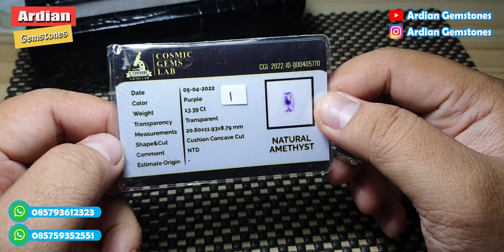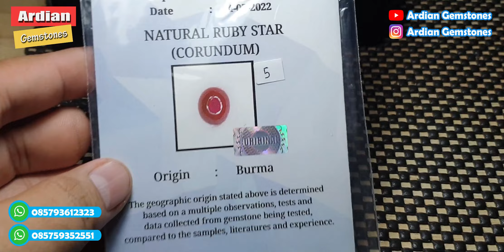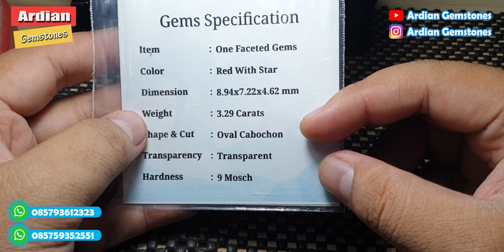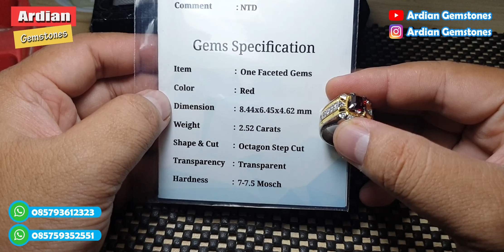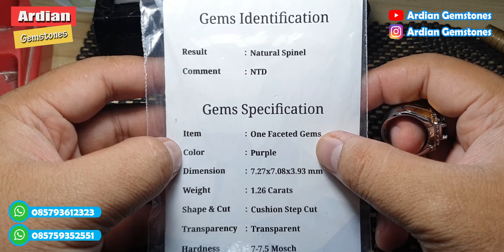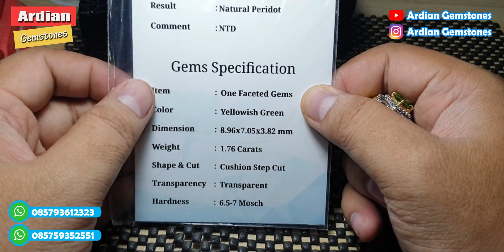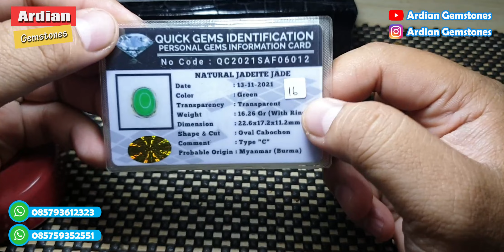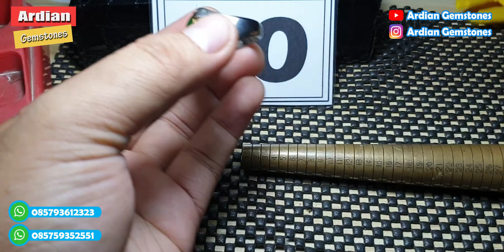BATU PERMATA IDAMAN♥️ KELAS PARA SULTAN✅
hallooooo boskuuuuu yooo ada yang  baru lagi nih boskyuu... batu permata idaman para sultan, langsung tonton aja boskyuuuu dan jangan lupa langsung bungkus juga yah hehehe

hatur nuhun...

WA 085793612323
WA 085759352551